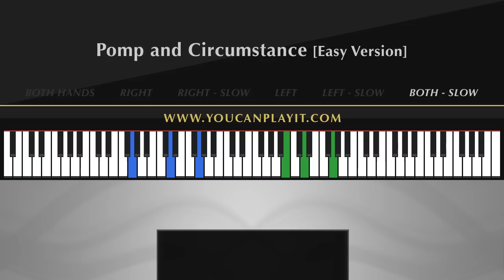Elgar - Pomp & Circumstance - Easy Piano Lesson Tutorial